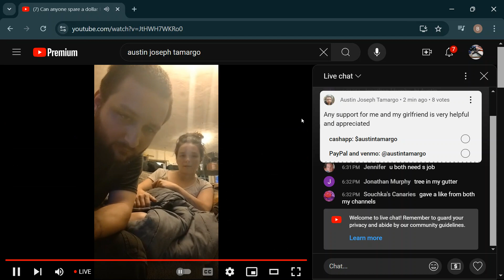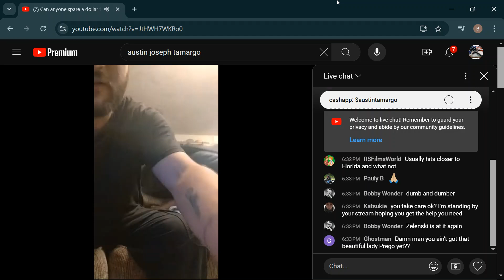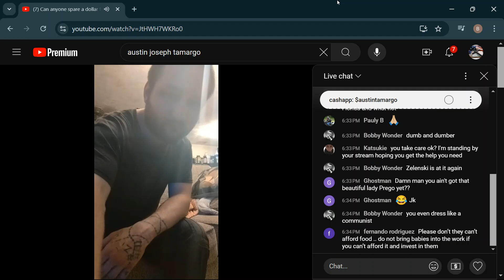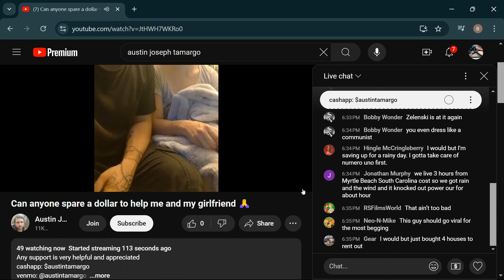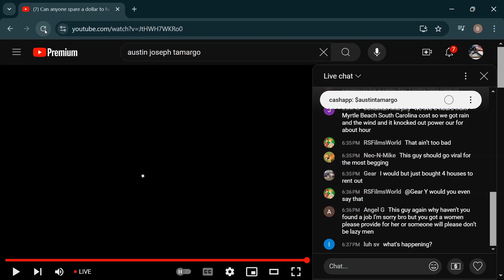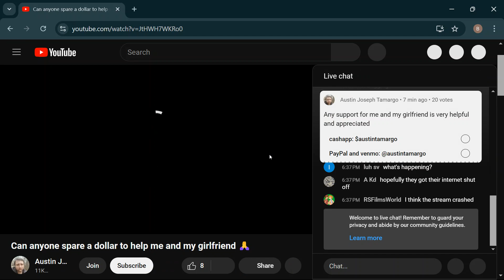🚩🍍🐲 09.28.24 2nd SHYTSHOW (REMOVED)